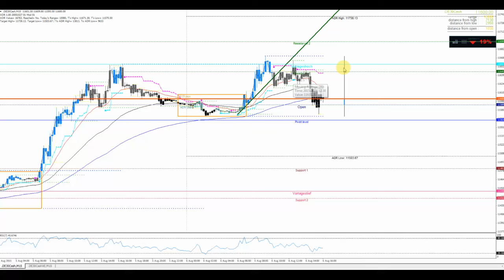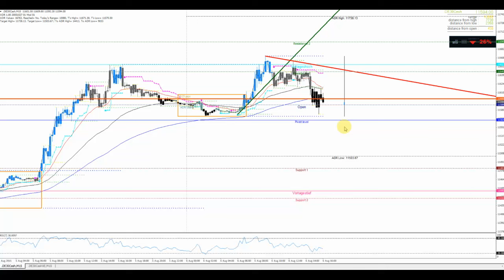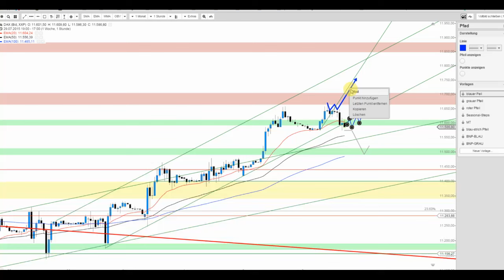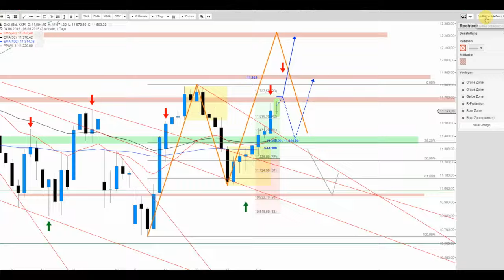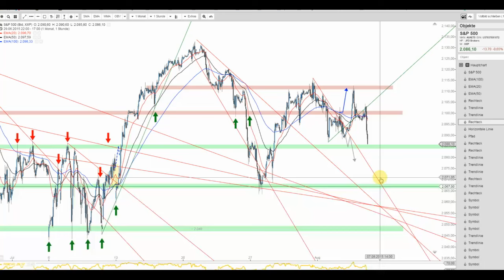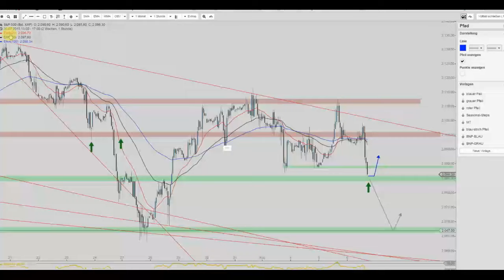DAX und S&P 500 in der Beschau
Der DAX zeigte sich heute zurückhaltend, hingegen beim S&P 500 die Verkäufer schon wesentlich aggressiver vorgehen. Ein Schatten für morgen zu den NFP?